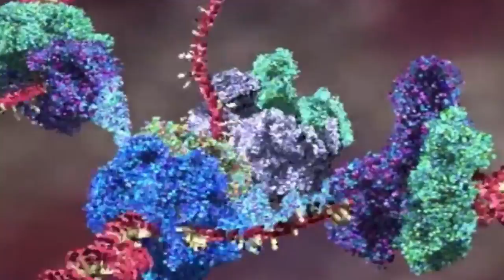ESCUCHA ESTE CONSEJO😲este CANCER GINECOLÓGICO es Totalmente Evitable😮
Esta infección tan mala para la salud humana puede prevenirse. Este virus altera el ciclo celular modificando los factores que lo regulan. Dejame tus comentarios y preguntas para explicarlas en próximos videos.

Sí, el VPH y el cáncer están relacionados. Algunos tipos del virus del papiloma humano (VPH) pueden causar cáncer. Pero tener VPH no significa que definitivamente vayas a enfermarte de cáncer.

El VPH es una infección de transmisión sexual muy común: casi todas las personas que tienen relaciones sexuales se contagian el VPH en algún momento de la vida. En la mayoría de los casos, el VPH desaparece por sí solo en un periodo de 2 años y no causa problemas graves. Pero, a veces, el VPH puede causar:

Cáncer anal (cáncer de ano)
Cáncer cervical
Cáncer de garganta (también denominado “cáncer orofaríngeo”)
Cáncer de pene
Cáncer vaginal (cáncer de vagina)
Cáncer vulvar (cáncer de vulva)
El cáncer cervical es el tipo de cáncer más común causado por el VPH. Los otros tipos de cáncer relacionados con el VPH son menos comunes. El siguiente tipo de cáncer más común causado por el VPH es el cáncer orofaríngeo (cáncer de la parte posterior de la garganta, las amígdalas o la lengua). Los tipos de cáncer anal, vulvar, vaginal y de pene son poco comunes.

Existen maneras de disminuir las probabilidades de tener algún tipo de VPH que cause cáncer. Aplicarte la vacuna contra el VPH y siempre tener sexo más seguro (usar condones y barreras bucales de látex cada vez que tienes sexo vaginal, anal u oral) son formas de ayudar a prevenir estos tipos de cáncer. Lee más sobre el VPH.

¿Cómo el VPH se convierte en cáncer?
Existen más de 200 tipos de VPH. Muchos son completamente inofensivos y desaparecen solos. Pero 13 tipos de VPH pueden causar cáncer cervical, y 1 de estos tipos también puede provocar cáncer de garganta, de ano, de vulva, de vagina y de pene. Los tipos de VPH que pueden causar cáncer se denominan VPH de alto riesgo. (Otros tipos de VPH pueden provocar verrugas, como las verrugas genitales. Estos tipos se denominan VPH de bajo riesgo y NO causan cáncer).

En la mayoría de los casos, el VPH pasa desapercibido, porque por lo general no hay síntomas. Casi siempre, el sistema inmunitario elimina de manera natural la infección por VPH del cuerpo en un periodo de 2 años. Pero, en ocasiones, el sistema inmunitario no puede combatir el VPH de alto riesgo, y la infección permanece en el cuerpo.

Cuando el VPH de alto riesgo no desaparece, puede infectar las células del cuello uterino, de la boca y de la garganta, del ano, del pene, de la vulva o de la vagina. Las infecciones por VPH convierten a las células sanas en anormales, denominadas “células precancerosas”. Si estas células precancerosas no se eliminan, pueden continuar creciendo y convertirse en cáncer. El tipo de cáncer más común asociado con el VPH es el cáncer cervical. Los otros tipos de cáncer relacionados con el VPH son mucho menos comunes.

¿Estoy en riesgo de tener algún tipo de cáncer relacionado con el VPH?
El VPH es una infección de transmisión sexual muy común: se contagia fácilmente de 1 persona a otra durante la actividad sexual. Por lo tanto, cualquiera que haya tenido contacto sexual con otra persona (como casi toda la población adulta) está en riesgo de tener VPH y algún tipo de cáncer relacionado con el VPH.

El VPH puede contagiarse si la vulva, la vagina, el cuello uterino, el pene, el ano o la boca entran en contacto con los genitales de otra persona, por lo general, cuando se tienen relaciones sexuales. El VPH se contagia mediante el contacto de piel a piel. Eso significa que puede transmitirse incluso cuando no hay eyaculación, e incluso si el pene no entra en la vagina, en el ano o en la boca.

Tener VPH no significa que tendrás cáncer. La mayoría de las infecciones por VPH desaparecen solas y no causan daño. De todos modos, es buena idea protegerte y cuidar tu salud de la mejor manera posible, tomando medidas para prevenir el VPH.